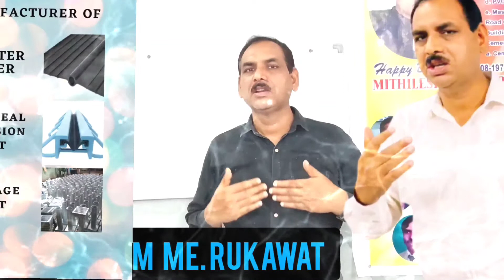KAAM MEIN RUKAWATEIN